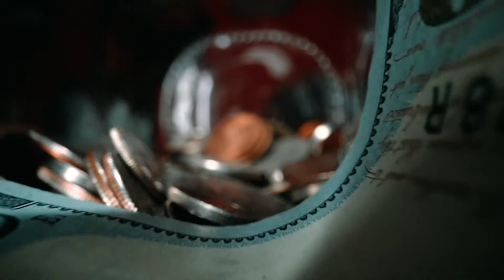Footage Of A Bottle Glass With Money Inside-Creative Commons No Copyright Video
You can use this video on your Youtube Videos. If you want to use this video in your clip, you can earn money on your video without restrictions. Free videos for monesations.